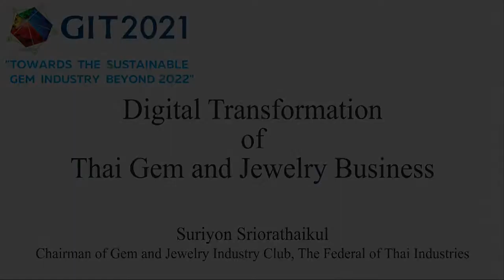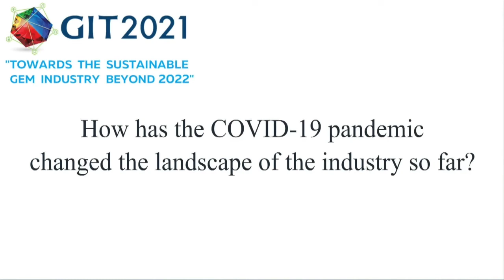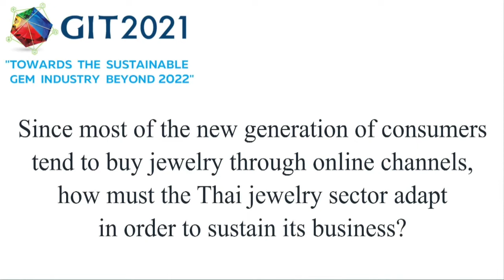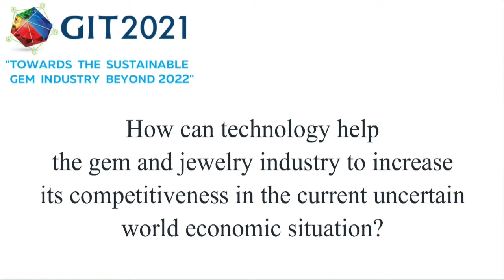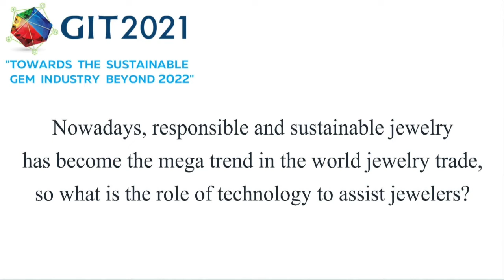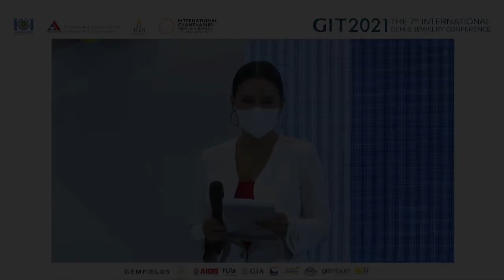Keynote Speaker GIT2021 : Mr. Suriyon Sriorathaikul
The 7th International Gem & Jewelry Conference (GIT2021) and Corundum Symposium
Keynote Speaker GIT2021  : Mr. Suriyon Sriorathaikul, Chairman, Gem and Jewelry Industry Club
Topic : Digital Transformation of Thai Gem and Jewelry Business